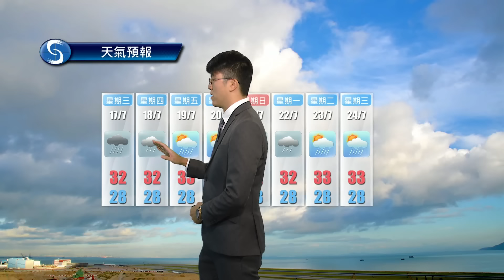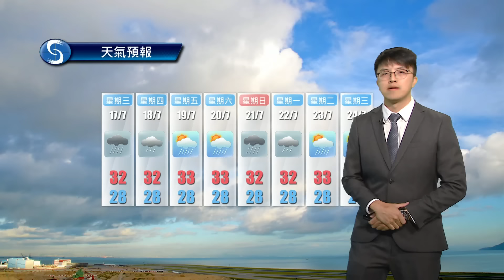黃昏天氣節目(07月15日下午6時) - 科學主任呂旭昇